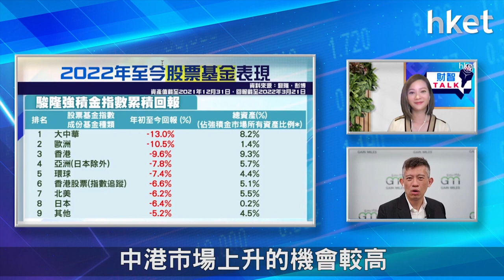【ET財智Talk】MPF股票基金今年表現最差 中港股票值博率高？（2022年3月30日）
今年以來環球市況波動，打工仔的強積金（MPF）表現連續數月見紅，當中最受股票基金拖累。大中華及港股基金今年會否扭轉劣勢？打工仔應如何調整MPF投資策略？《ET財智TALK》請來駿隆集團執行董事王玉麟，分析強積金部署策略。